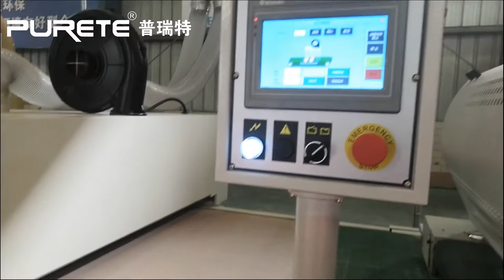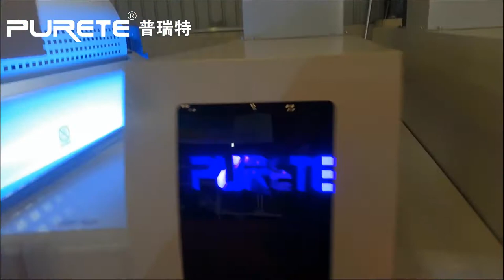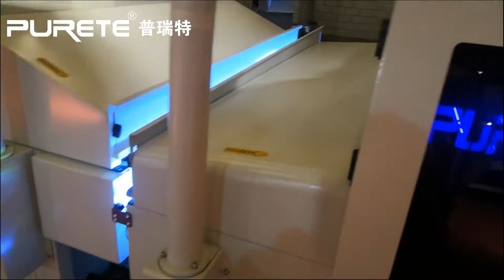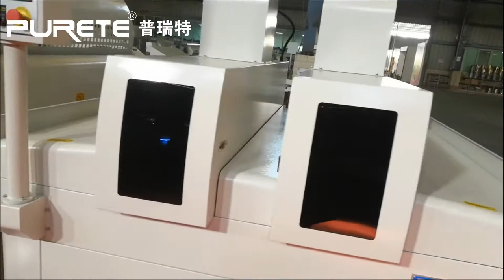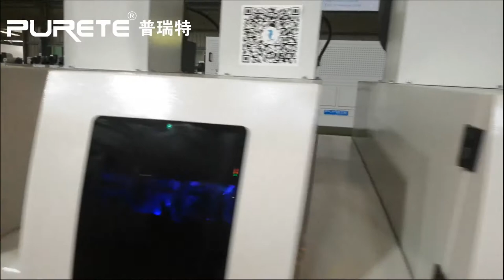MDF board do white color UV Roller Coating Line HD Video Show in PURETE Factory , Primer to Top-coat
HD Video shows how to coat UV paint by automatic roller coating line
White color/ clear color/ stain / picture printing .. different options
High glossy/ deep matt / soft-touch  different finishing effects